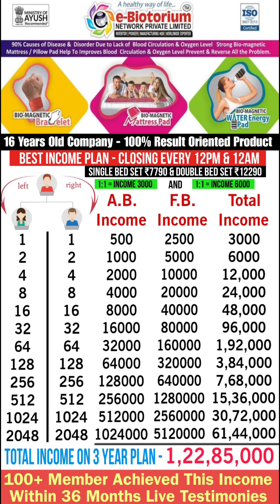E Biotorium Best Hindi Products Presentation by Mr. Raju Rawal From Ahmedabad Gujarat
ई_बायोटोरियम में हमारा मिशन आत्मनिर्भर_भारत स्वस्थ_भारत और सुरक्षित_भारत हैं यानी दवा मुक्त स्वस्थ्य जीवन जीने के साथ आर्थिक तंगी से मुक्ति वो भी रिस्क फ्री "यूज एंड शेयर" प्रोडक्ट से प्रतिदिन ₹ 3000 से ₹ 36000 कमाने का आसान मौका वो भी कम समय में कम टीम बनाकर बड़ा पैसा कमाके सभी सपनो को पूरे करने का एक जबरदस्त बिजनेस उपलब्ध है तो आए हम सब मिलकर एक नया इतिहास रचते हैं 👇👇

बायो मेग्नेटिक मैट्रेस पर मात्र सोने से और मेग्नेटिक पानी पीने से हमारे शरीर में ब्लड सरक्युलेशन प्रॉपर तरीके से बढकर शरीर के अंदर जमा केमिकल्स युरीन और पसीने के जरीये बहार निकाल देता है जिससे हमारा ऑक्सीजन लेवल बढ़ जाता है और हमें बडी बिमारीयों से हमेशा दूर और स्वस्थ रखता है क्योंकि हमारा शरीर पंचतत्वों से बना है जल, अग्नि, वायु, आकाश और पृथ्वी जिसे हम पंच महाभुत कहते है जल (पानी), वायु (हुवा), आकाश, अग्नि (सूरज की किरणे) और पृथ्वी (खाना, खुराक और पृथ्वी का मेग्नेटीक पावर) हमारे शरीर को ये पंचतत्व अगर हमे शुद्ध तौर पर मिले तो हमारा शरीर और मन १२० साल तक स्वस्थ रूप से जीवीत रह सकता है, पर आज हमे कोई भी तत्व शुद्ध रुप से नही मिल रहा है इसी के कारण बड़ी-बड़ी बिमारीयाँ फैल रही है आज हम जिस नल का पानी पी रहे है उस पानी मे भी करोडो किटाणुं है और हवा के अंदर तो सात हजार से भी ज्यादा हानिकारक केमिकल्स है जो खाना हम खाते है उसमे भी बडी मात्रा मे केमिकल्स है इसलिए आज हमारे शरीर में हवा, पानी और खुराक के जरीये काफी मात्रा में केमिकल्स ही जमा हो रहा है और बडे बडे रोग हो रहे है इन खतरनाक केमिकल्स को शरीर में से बहार निकालने के लिए हमारा ब्लड सरक्युलेशन पुरी तरह सक्षम नही है उसका कारण हमे पृथ्वी की मेग्नेटीक पावर पुरी तरह से नहीं मिल रहा है क्योंकि हमारे आस पास हजारो लोहे की चीजे है जो लोहे की चीजे पृथ्वी के मेग्नेटीक पावर की अपनी और खींच लेते है जो मेग्नेटीक पावर पृथ्वी से हमारे शरीर को मिलना चाहिए वह पावर लोहा खा जाता है और उसी के कारण हमारा ब्लड सरक्युलेशन धीमा हो जाता है जिससे शरीर में जमा ओक्सीजन केमिकल्स बहार निकल नही पाता और वो केमिकल्स जमा होकर सड़ता रहता है जब तक हमारा शरीर पुरी तरह बीमार नहीं हो जाता तब तक हमे मालुम नही पड़ता है इसी लिए आज के समय की बिमारीयों को कहे अलविदा वो भी बिना दवा उन सभी बिमारीयों को अपने शरीर से दूर कर सकते है जो आज हमारी लाइफस्टाइल, खान-पान और वातावरण में हो रहे बदलाव के कारण हमारे घर परिवार या आस पास मे देखने को ज्यादा ही मिल रही है जैसे कि स्‍ट्रेस, लकवा, एग्‍ज‍िमा, न‍िमोन‍िया, अस्‍थमा, मधुमेह, हार्ट अटैक, हाई और लो ब्लड प्रेशर, सूजन, अकड़न, सर्वाइकल पेन, घुटने का दर्द, साइनस, स‍िर दर्द, अन‍िद्रा, शरीर के किसी भी ह‍िस्‍से में दर्द जैसी लगभग 300+ बिमारियों में चमत्कारिक ढंग से काम करता है तो आप अधिक जानकारी के लिए कॉल या व्हाट्सएप्प करें-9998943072

अगर आपको मेरा यह विचार अच्छा लगे हो तो कृपया मुझे अपडेट करना ना भूले और आप अधिक जानकारी के लिए कॉल या व्हाट्सएप्प करें-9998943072